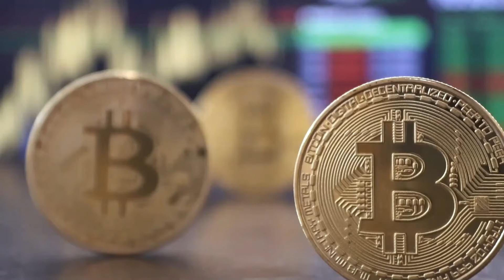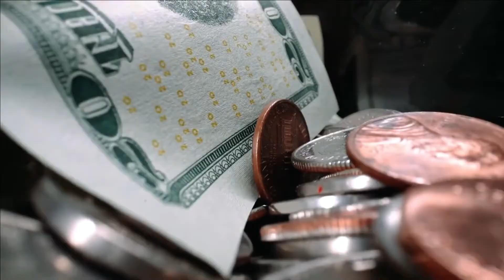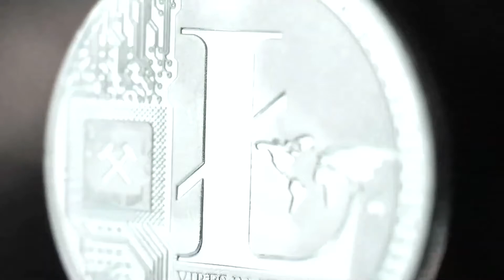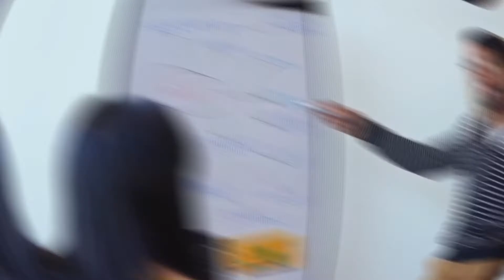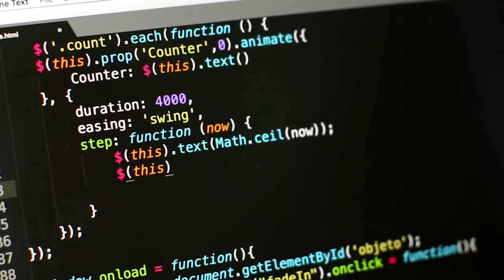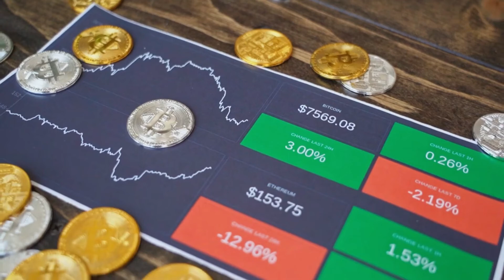Origin of Cryptocurrency | Full Video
Constituted
-be of a whole

The intro and title are copyrighted by Constituted.A.M.Matti

Sources:
1) Marr, Bernard. A Short History of Bitcoin And Crypto Currency Everyone Should Read. Forbes. 6 December 2017.